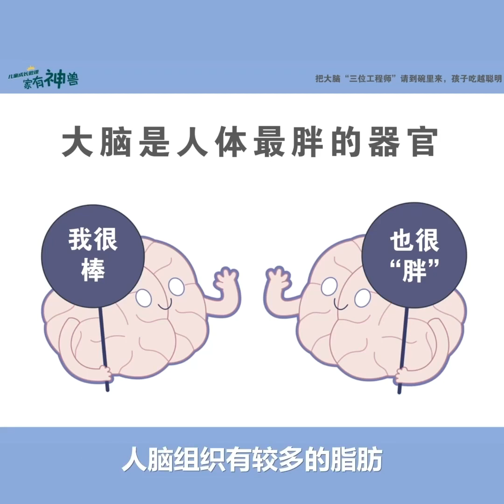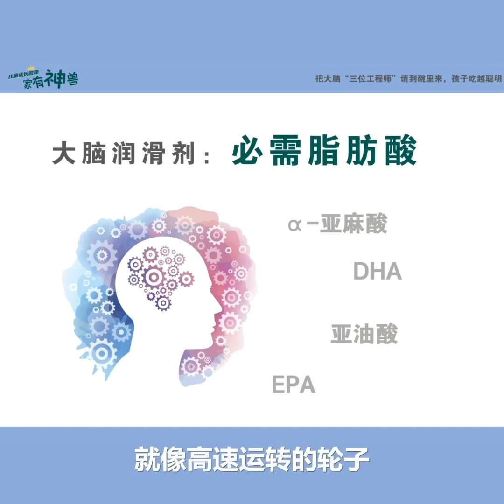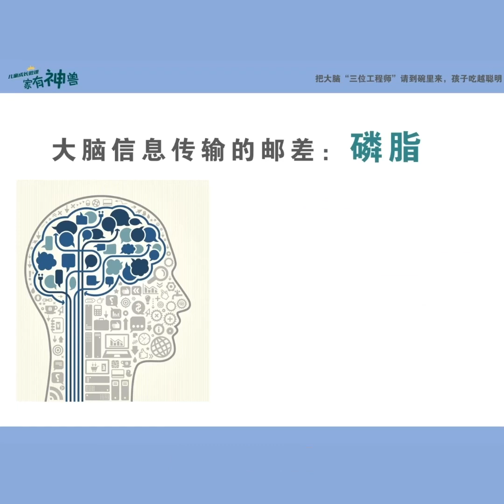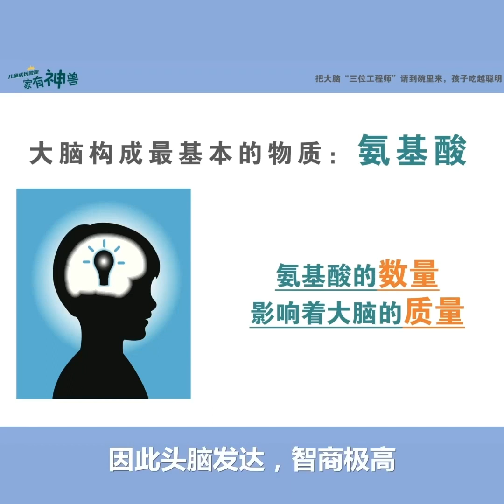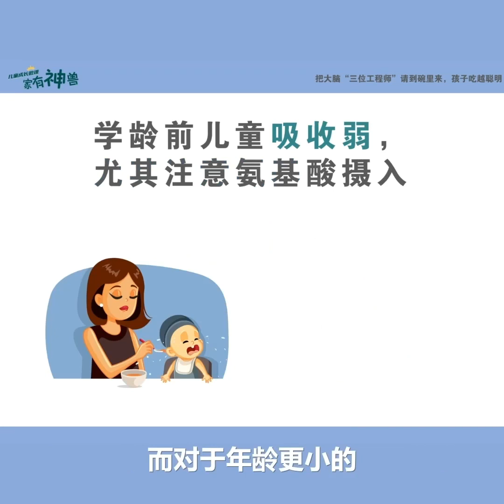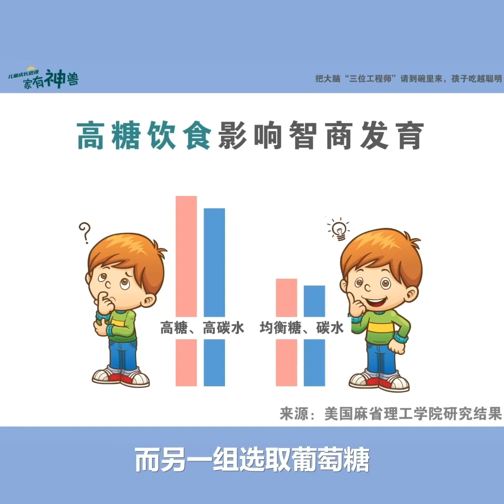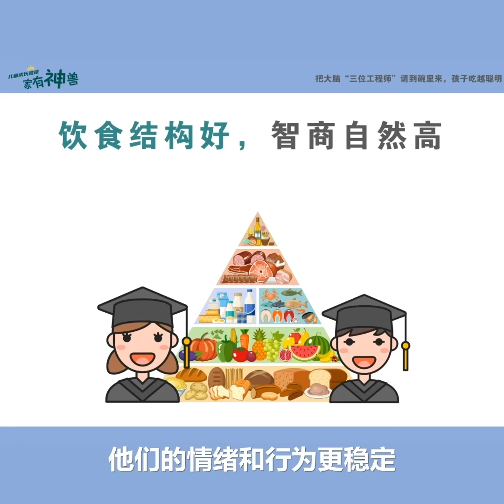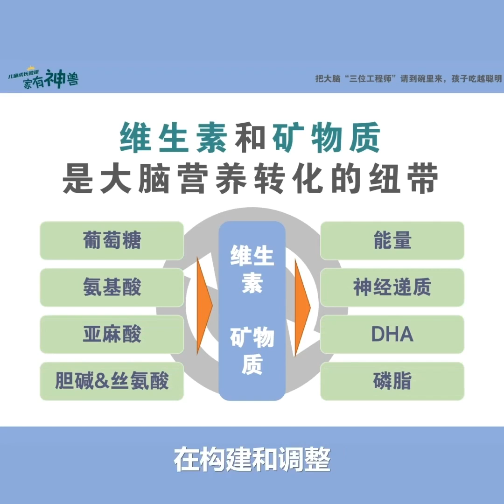《福兔迎新年 健康进万家》第八课：大脑营养请进来，孩子更聪明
大脑是身体中最贪吃的器官。俗话说，好马配好鞍，好工用好料，它不光贪吃，口味也非常挑剔。想要知道大脑最爱吃的食物和营养有哪些？这篇实测啊，感觉有点意思。